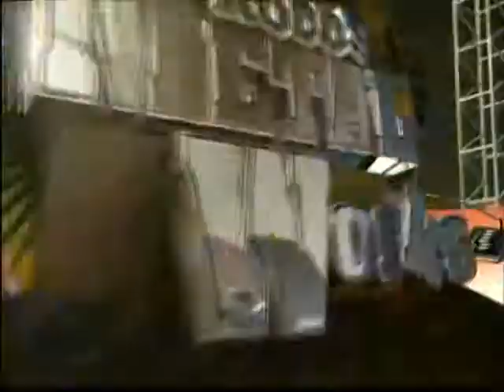PAUL BOSTAPH on Robbs MetalWorks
Man, I've been wanting to release this one for a while,. so I was happy I ran across it in my archive here recently. This is a special one cause 1) we were in El Paso (far away from home at this cool little bar & 2) cause we were able to work with Paul Bostaph who is one of the most humble & amazing metal drummers out there. All I can remember is how cool he was even off camera. Thanks Paul!! This interview was done during his time in the legendary EXODUS! ~ El Mero Metal, Robb Chavez